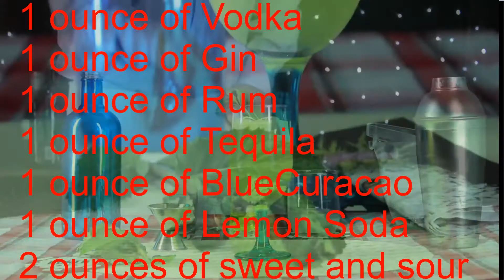Blue Motherfucker Drink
In case that you want detailed information about the Blue Motherfucker drink, you can